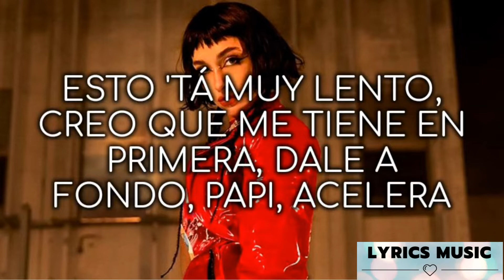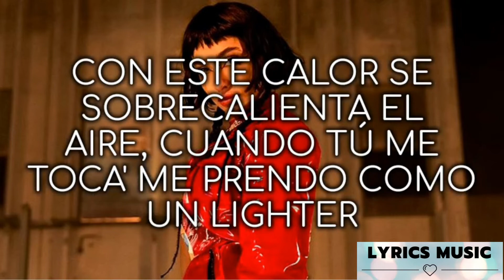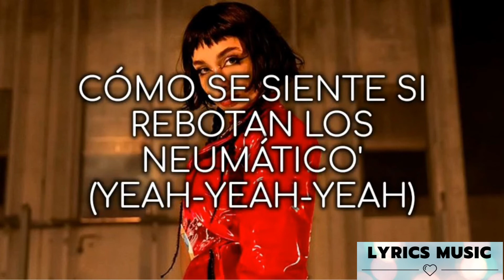Automático - Maria Becerra (Letra)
Yo quiero ver cómo se siente ese caño de escape

Quiere' que el cinturón te lo desate

Esto 'tá muy lento, creo que me tiene en primera

Dale a fondo, papi, acelera

Y como el Daddy-addy, vamo' a meterle gasolina

Es que uste' está alterando mi' signo' vitale'

Estamo' saltando, no somo' lowrider'

Cómo se siente si rebotan los neumático' (Yeah-yeah-yeah)

A 150 aunque no haya prisa (Yeah, eh-eh)

2022, baby

¿Quién llegó?